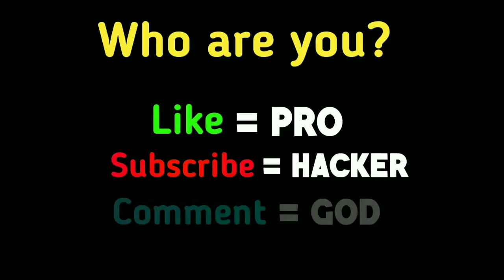NOOB vs PRO vs HACKER - Weapon Master 3D!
NOOB vs PRO vs HACKER - Weapon Master 3D! Hack & Mod Apk Top Free Mobile Best Games on iOS iPhone / Android 2020 Video.

Hey, I'm lazzy. The Biggest Gaming channel on YouTube! Upload daily walkthrough gameplay funny & best moments games videos compilation (NOOB vs PRO vs HACKER vs GOD). You can find lot of videos on my channel with Best Quality of the most popular mobile Best Android, iPhone games strategy, puzzle, action, adventure, board, card , casino simulation or even finance, sport, music, role playing, trivia and many more.

13+
*As per recent FTC regulations, the games on this channel are not in any way and indicator of it's intended target audience. Videos may contain mature language, themes and topics, and therefore not recommend to viewers under the age of 13.

Tags 🏷️:-